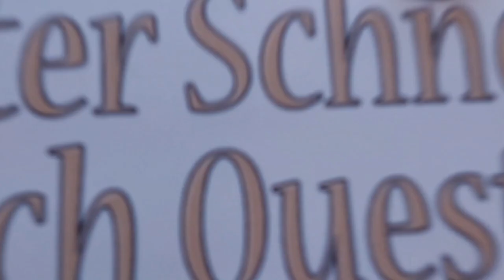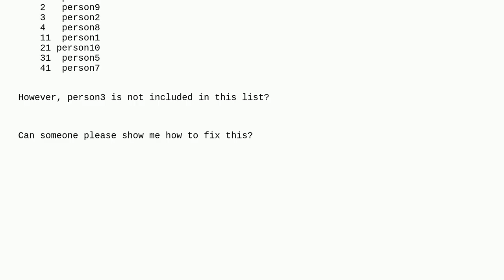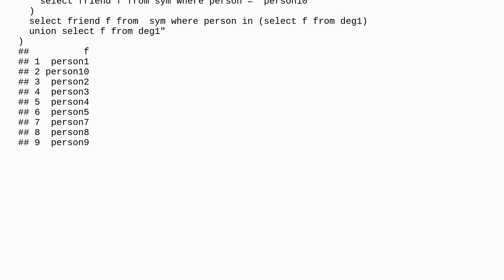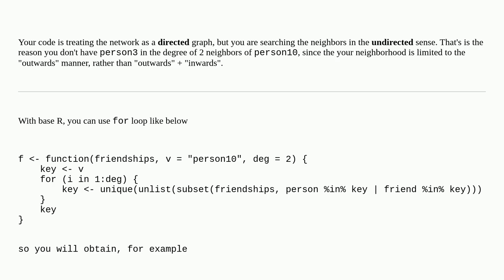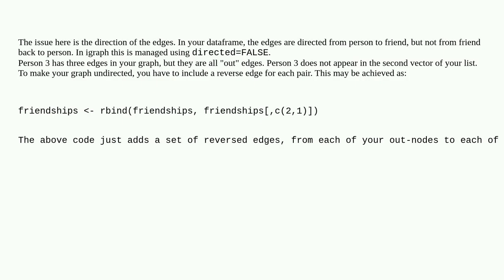Finding out Neighbors using SQL/R Loops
A special thanks goes out to the community

  sql igraph r